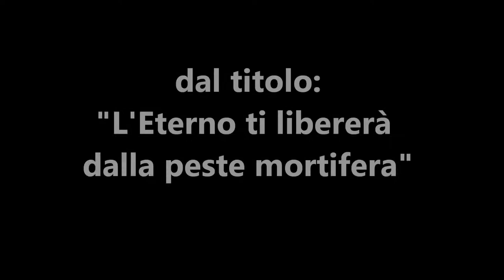70 L'Eterno ti libererà dalla peste mortifera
Di questi tempi non si fa altro che parlare di virus, il coronavirus o covid-19, che può portare alla morte. Ebbene, bisogna confidare in Dio, perchè è Lui che protegge il suo popolo dalla peste mortifera.
In questo video si può sentire la predicazione dal titolo: "Senza fede è impossibile piacere a Dio", di Giuseppe Piredda.